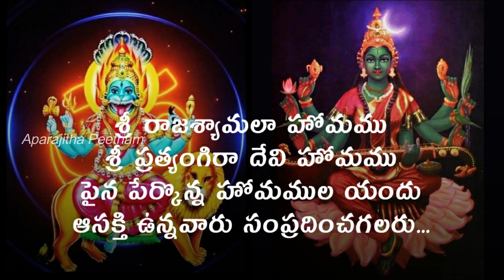Who Is Shri Vallabha Devi...? What Are The Benefits Of Her Stotram...?